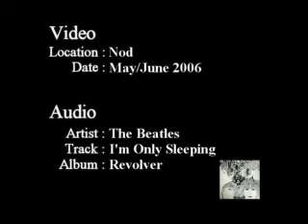Sally Sleeping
Sally - doing what she does best.